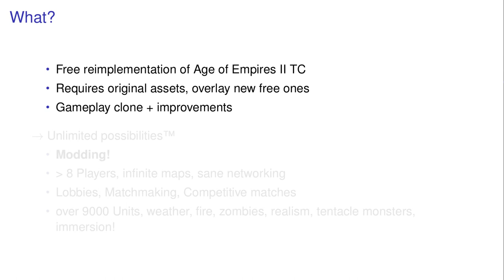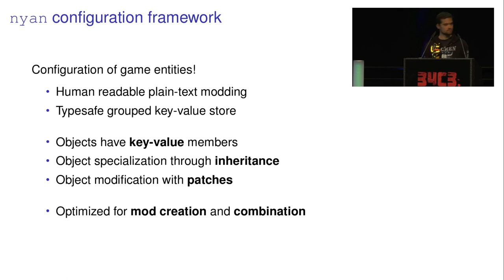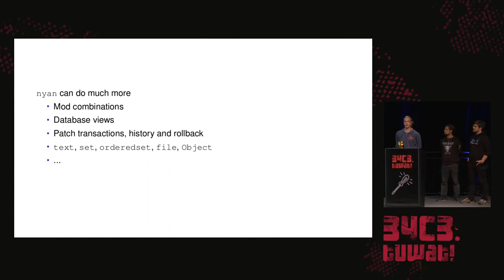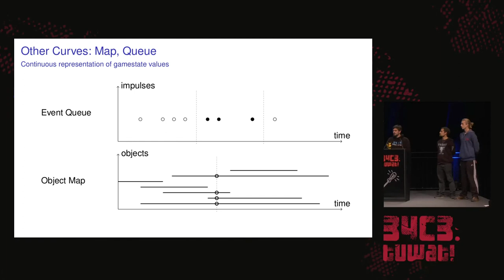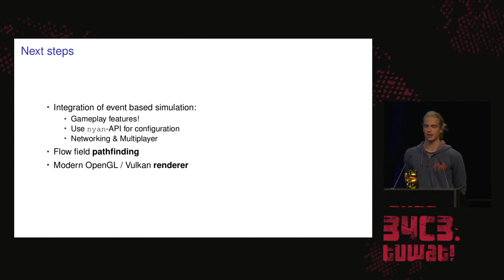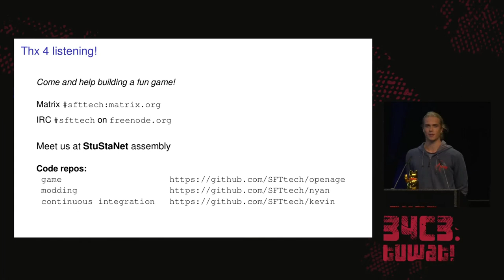Openage 34C3 annual status report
Openage is a free open-source engine rewrite for Age of Empires II and other Genie Engine games.

The original recording was made by the C3voc at the 34C3.